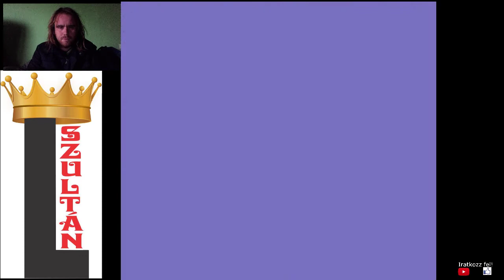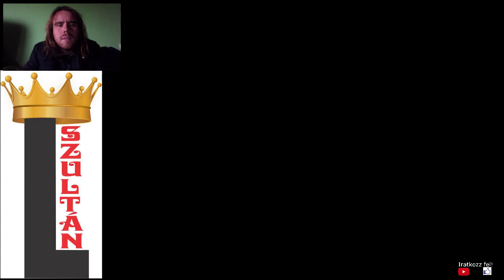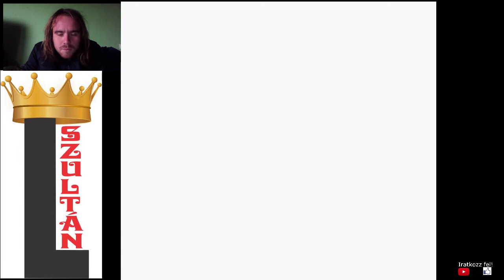L SZULTÁN VS RED Pokémon Gold végigjátszás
Végjáték a régi karakteremmel Reddel, aki nagyon magas szinten van, 58-ig emeltem a szintet, hogy a győzelem biztos legyen. És ezzel Ethan bebizonyította, hogy méltó a bajnoki címéhez.